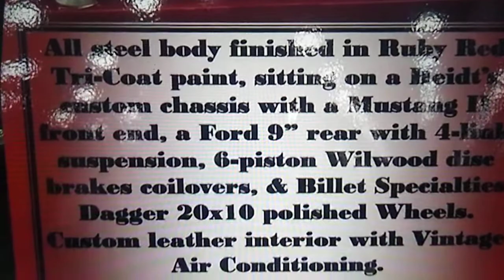First Look At - 1956 F 100 Custom Pickup - Full Walk around 2022 - Barrett Jackson 2022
Alittle of Streetrod alittle bit of Pickup truck with a whole lot of Ford horsepower under the hood. Sit back an relax and take a rest de with us. We hope you enjoy the video if so please give it a big thumbs up also if you haven't Subscribed to our Channel please do so that way you can stay up to date on our new videos we post during the week.

Video content provided by: Dreamgoatinc